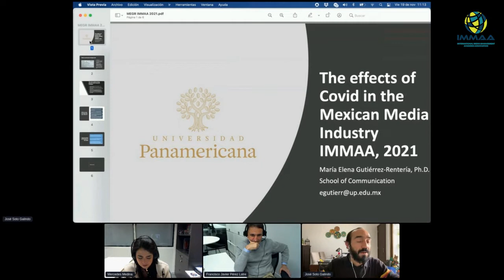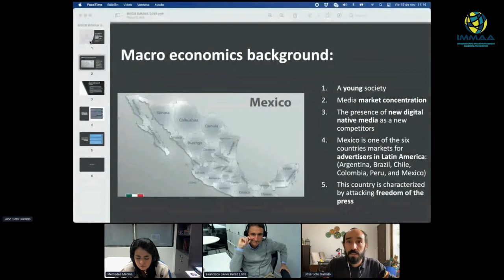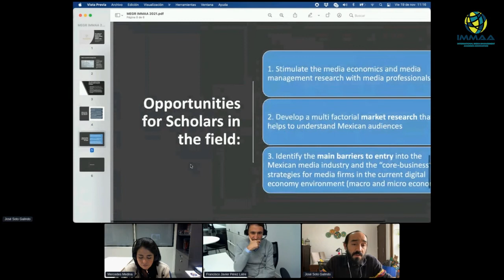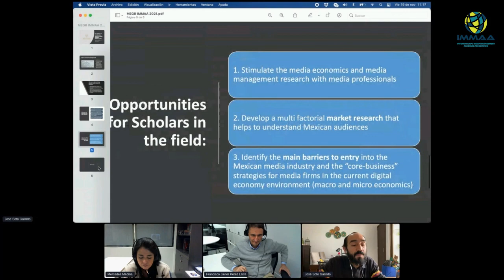José Soto Galindo on the effects of Covid-19 on the Mexican media industry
At 2nd IMMAA Topical Forum, José Soto Galindo is presenting the findings of María Elena Gutiérrez regarding the effects of Covid-19 on the Mexican media industry.